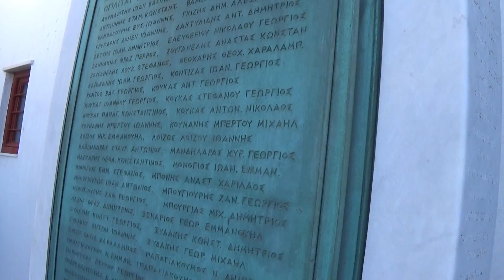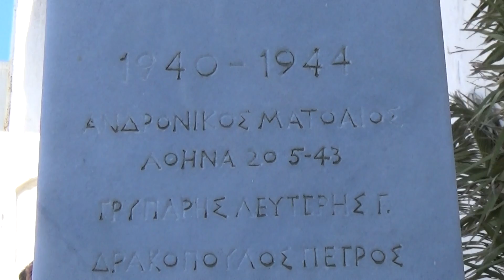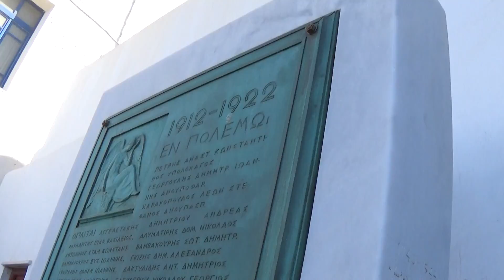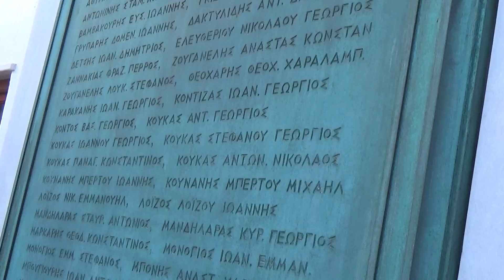00002Mykonos Ticker Tv 28η Οκτωβρίου Επιμνημόσυνη Δέηση στο μνημείο πεσόντων Ηρώων